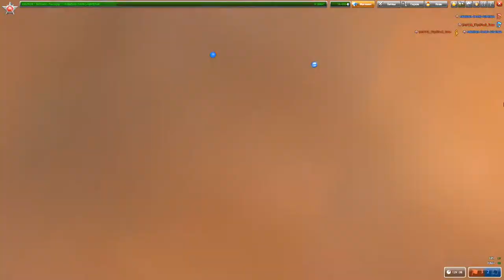YO_AREMNIA - 9I_TTpOTu.B_Te6e | XP 1-1 | Sandal